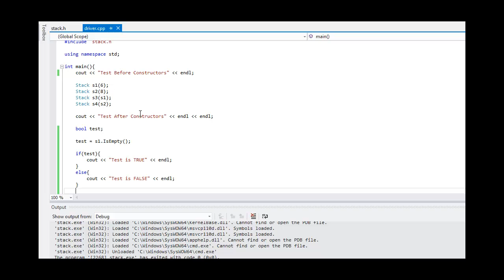How-to C++ Stack isEmpty isFull Methods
Here is a video demonstrating C++ Stack isEmpty and isFull methods.

I'll have all sample code at WalkArcDev.com available for everyone.

Thanks